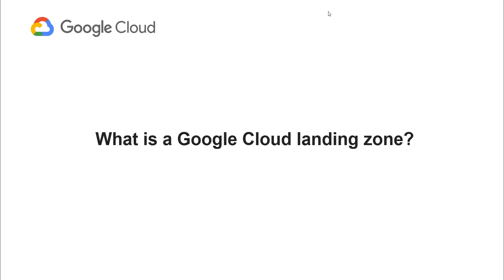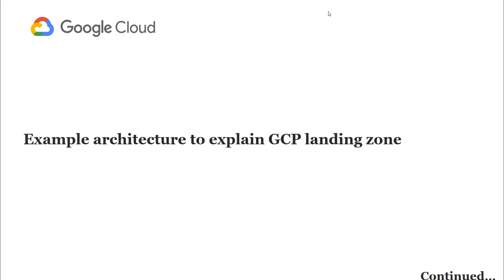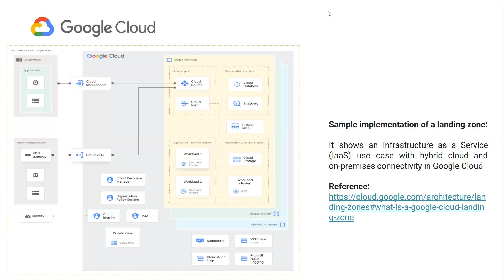Google Cloud Landing Zone - Architecture Design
google cloud landing zone is a pre-configured set of infrastructure and platform resources that are ready to use in the Google Cloud Platform.

It helps organizations to quickly set up a secure and compliant environment for their workloads in GCP, and it also helps organizations to manage and govern their resources in GCP.